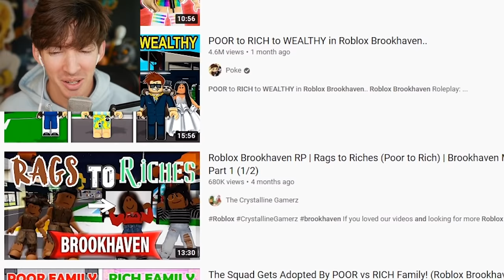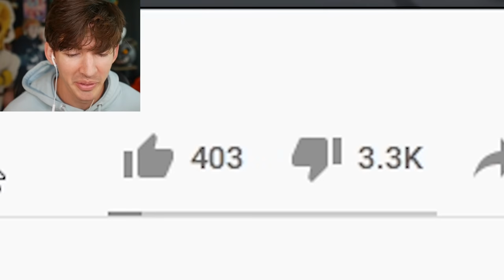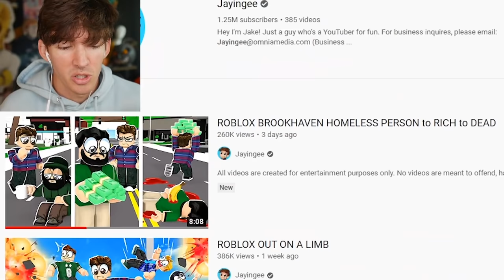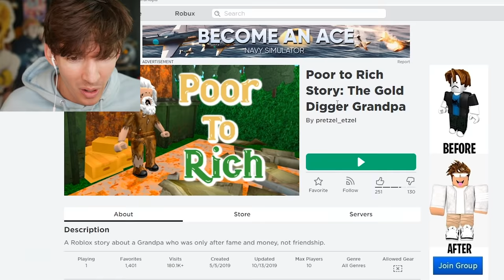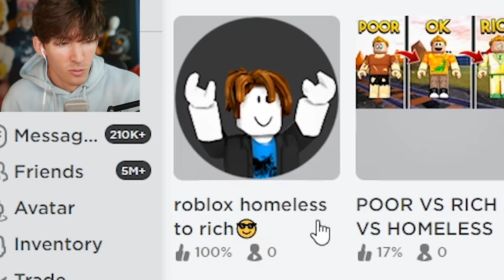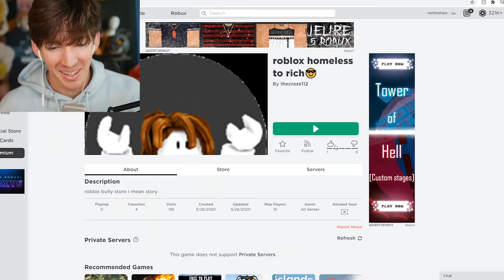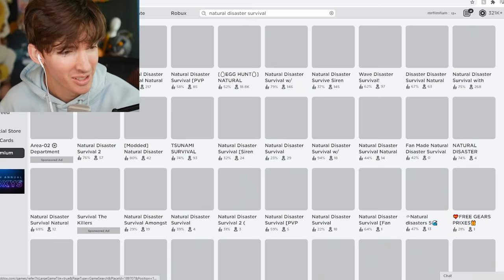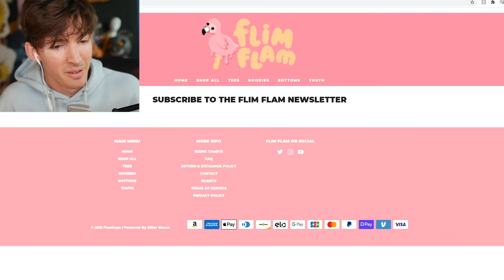ROBLOX POOR TO RICH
um yeah i stan @Jayingee .. what are you gonna do about it?
Today I play up on the Roblox Brookhaven Poor to Rich to Wealthy trend or whatever lol so I first observe the brookhaven poor to rich videos then I go into games to create my own version of reality